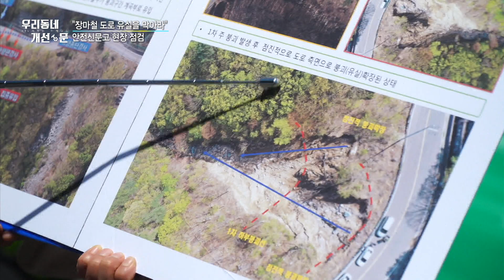"장마철 도로 유실을 막아라"…안전신문고 현장 점검 [우리동네 개선문]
중부지방을 시작으로
본격적인 장마에
접어들면서
비 피해 우려도

실제로
울산광역시 울주군의
한 도로 옆으로 이어진
토사가
지난해 내린 폭우로
조금씩 무너지면서,
이를 우려한 주민들이
안전신문고에 민원을
접수했다고 합니다.